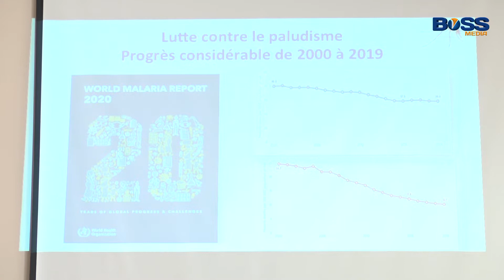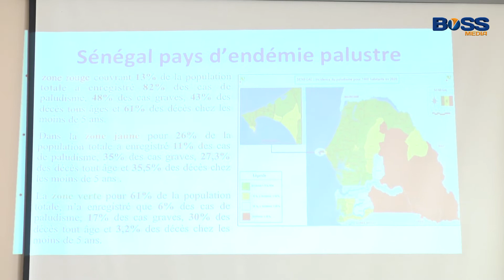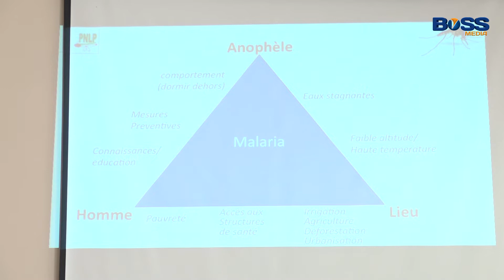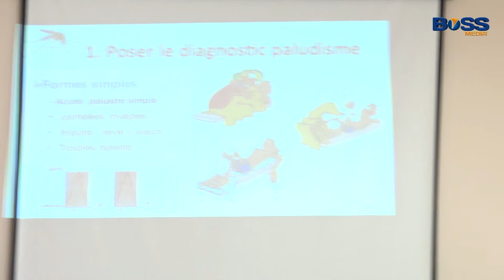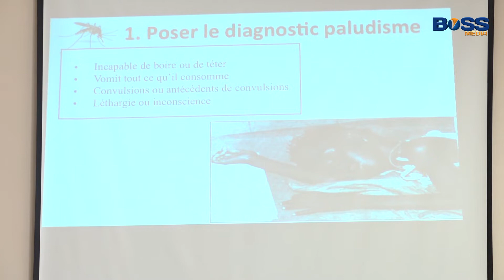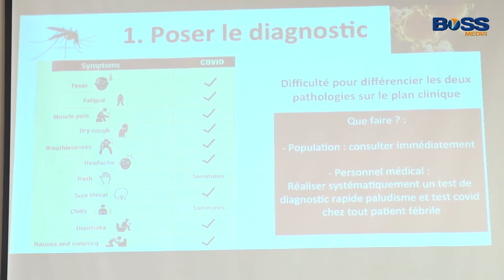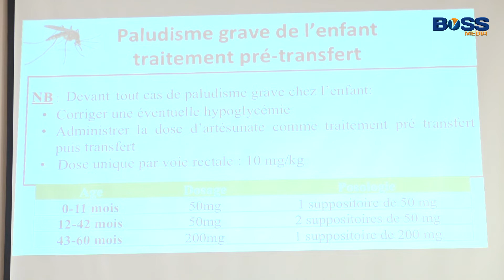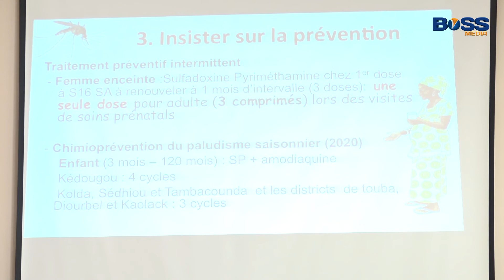Professeur Louise Fortése Alerte Paludisme et Covid19 faut-il choisir?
Professeur Louise Fortese lors de l'E.P.U de l'association Pikine Assistance Médicale(PAM)
Boss Media est une structure regroupant des jeunes passionnés de l'audiovisuel
Nous offrant les services suivantes: couverture médiatique, tournage de clip vidéo
couverture de vos mariages, baptêmes, anniversaires, publicités, publi-reportage etc.
Si vous êtes témoin d'un événement veuillez nous contacter au 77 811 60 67